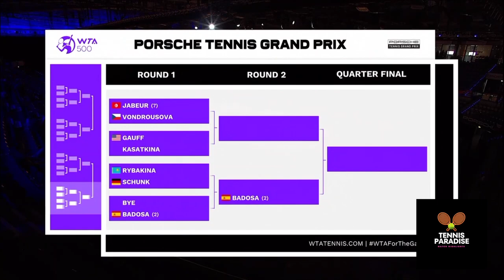Ons Jabeur vs Marketa Vondrousova / Porsche Tennis Grand Prix 2022 / Match Highlights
MarketaVondrousova is competing against the Top 10 of the World, OnsJabeur Who will win this match at the PORSCHETENNISGRANDPRIX2022 ?

About Tennis Paradise
🎥 Videos about Tennis, Tennis Highlights, Tennis Top 10 Women Singles (WTA 500 & 1000).
🎨 Written, voiced and produced by Tennis Paradise.